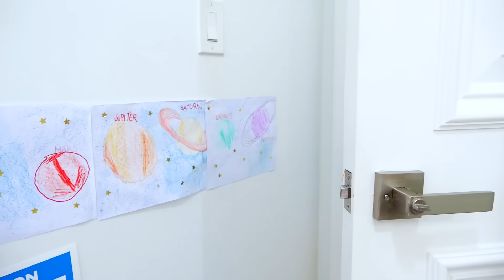فلاد ونيكيتا وأيامهم السحرية! مجموعة من أشرطة الفيديو لجميع أفراد الأسرة!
فلاد ونيكيتا وأيامهم السحرية!